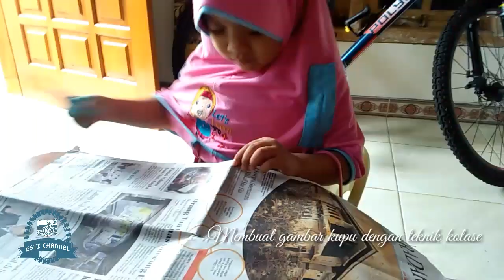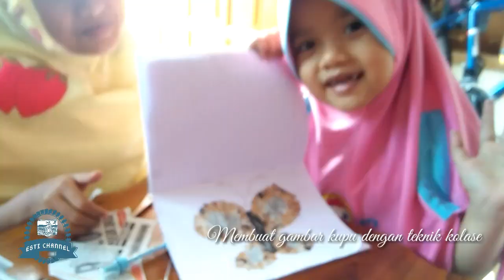Kolase dari koran bekas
Ada nya anjuran untuk lebih baik berada dirumah membuat semua kegiatan berpusat dirumah.
Tidak hanya orang dewasa yang bekerja,siswa pun mulai dari mahasiswa hingga anak pendidikan usia dini pun juga diwajibkan tinggal dirumah.
Walo demikian kegiatan belajar mengajarpun masih tetap berjalan.
Komunikasi antara sekolah dengan siswanya sangatlah aktif dimana kegiatan ini biasa kita kenal dengan istilah darling ato pembelajaran secara online melalui media internet.
Tentu saja kegiatan ini diberlakukan menyesuaikan dengan kondisi siswanya.